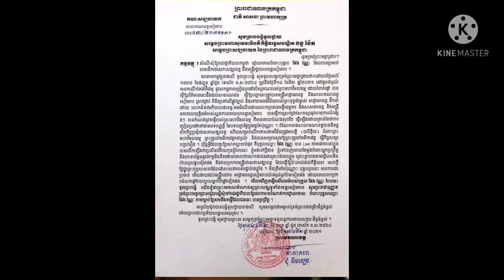នោះៗ !លោកជំទាវ អ៊ូ ធីតាពៅ ភរិយាឯកឧត្តម គួច ចំរើន ប្រលះ ផែង វណ្ណៈ ធ្ងន់ៗមិនសំចៃមាត់បែបនេះថា....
That! Lok Chumteav Ou Thida Pov, wife of His Excellency Kouch Chamroeun